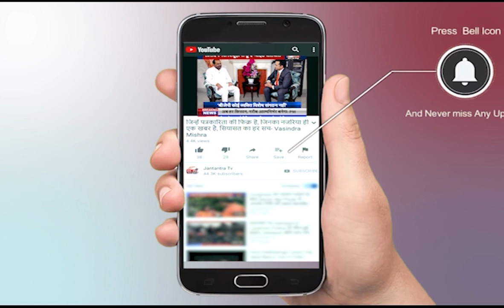Kailash Hospital Noida News | Kailash Hospital In Noida Left With Just 3-4 Hours Of Oxygen Supply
About Video:
नोएडा के कैलाश अस्पताल में कुछ ही घंटों की ऑक्सीजन शेष, सकते में अस्पताल पशासन

In This Video:
Kailash Hospital Noida News ,
Kailash Hospital In Noida Left With Just 3-4 Hours Of Oxygen Supply
Corona ,
Corona virus noida ,
Covid treatment,
Corona hospital